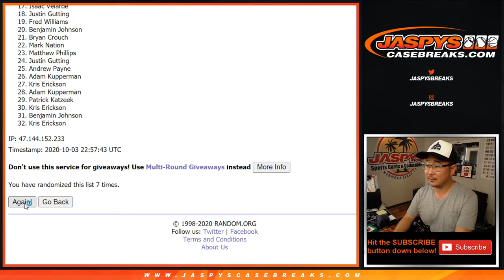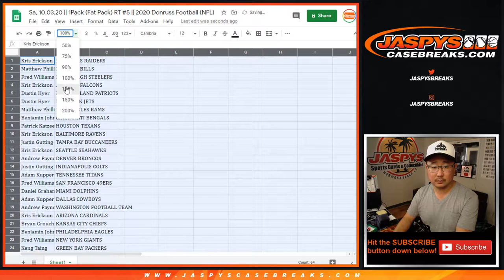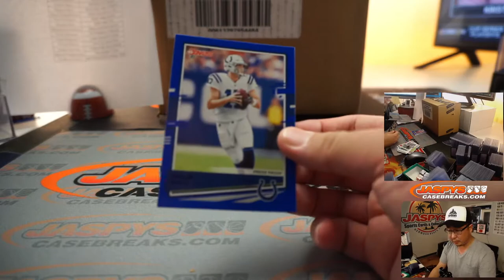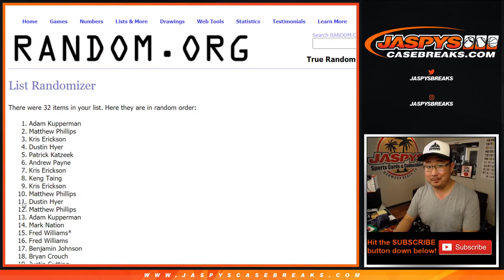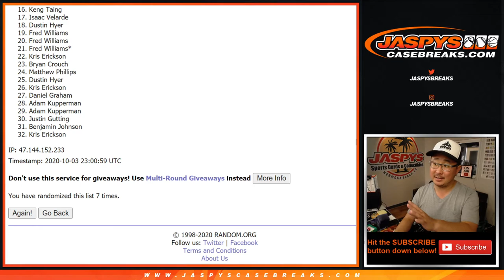Sa, 10.03.20 || 1Pack (Fat Pack) RT #5 || 2020 Donruss Football (NFL)